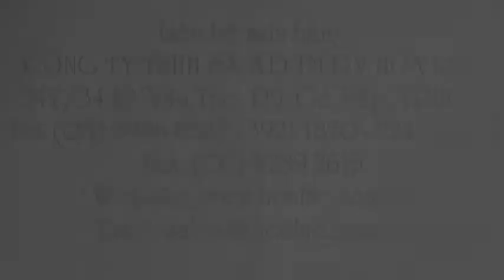Mặt nạ lọc độc 6200 3M Mỹ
Liên hệ: Công ty TNHH SX XD TM DV Hòa Lạc Tel: - 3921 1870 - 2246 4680 Mặt nạ Mỹ , Mặt nạ 6200 3M - Mỹ, Mặt nạ 6200 3M, Mặt nạ 3M 6200 - Mỹ , Mặt nạ 3M - Mỹ, Khẩu trang phòng độc 6200 3M - Mỹ , Khẩu trang phòng độc 6200 3M Mỹ , Khẩu trang phòng độc 6200 3M , Khẩu trang phòng độc 3M 6200 Mỹ, Khẩu trang phòng độc 3M 6200, Khẩu trang phòng độc 3M, Khẩu trang phòng độc, Mặt nạ lọc độc 6200 3M Mỹ , Mặt nạ lọc độc 6200 3M - Mỹ , Mặt nạ lọc độc 3M - Mỹ , Mặt nạ lọc độc 3M, Mặt nạ 3M Mỹ, Mặt nạ 3M , Mặt nạ phòng độc 3M-Mỹ, Mặt nạ phòng độc 3M Mỹ, 6200 3M - Mặt nạ phòng độc Mỹ, Mặt nạ phòng độc 2 phin lọc 3M6200 , Mặt nạ phòng độc 2 phin lọc, Mặt nạ phòng độc 3M - Mỹ , Mặt nạ phòng độc 6200 , Mặt nạ phòng độc 3M, Mặt nạ phòng độc, Mặt nạ phòng độc 3M 6200